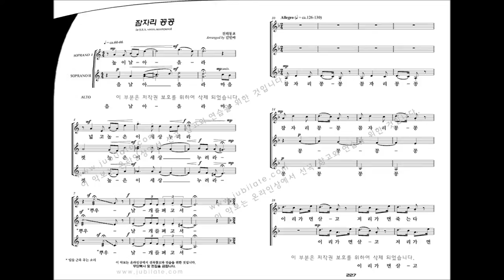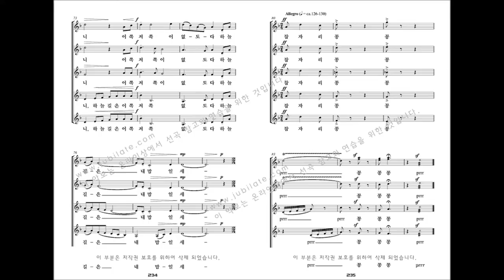[여성합창곡] 유빌라테 '음악으로 가득찬 밤' 김민아 24. 잠자리 꽁꽁